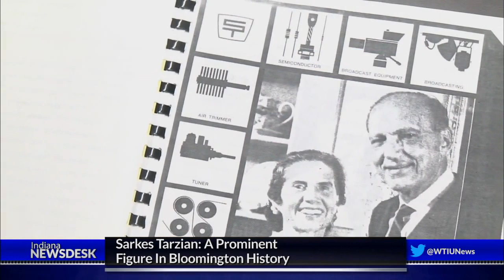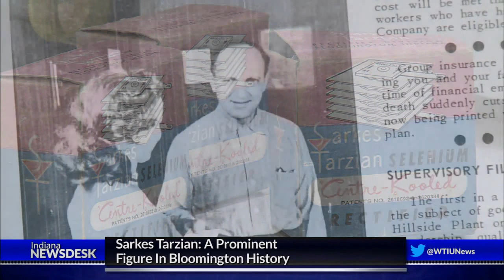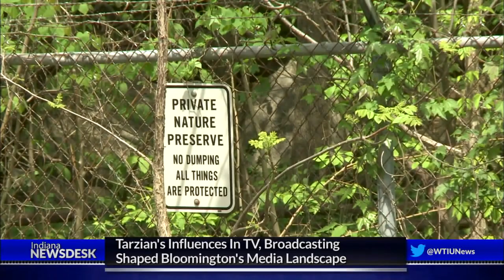Tarzian: Creative, Inventive, Bloomington Leader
Full Story The Sarkes and Mary Tarzian Nature Preserve sits between busy Hillside Drive to the south and relatively secluded Davis Street to the north inside the boundaries of Bloomington. The preserve is a visual natural monument to Sarkes Tarzian, a prominent figure in Bloomington history.

The nature preserve is the result of a contentious time 20 years ago when a large portion of the rolling, wooded 58-acre Tarzian family property on the southeast side of Bloomington was being considered for development.